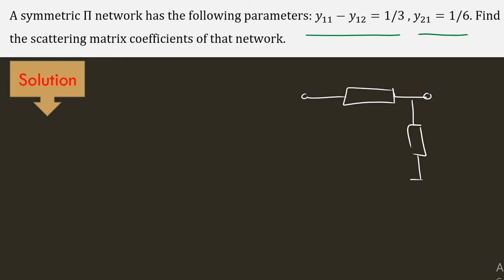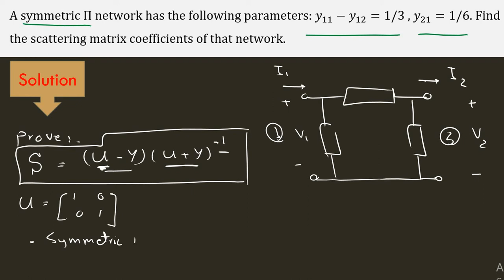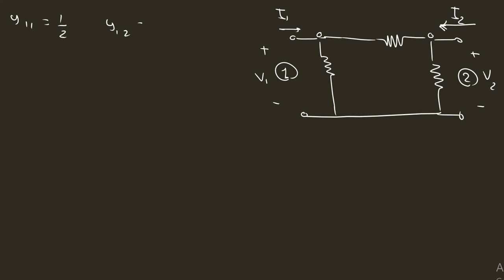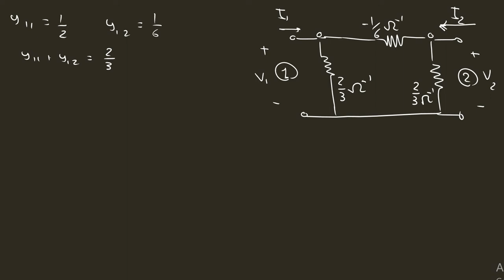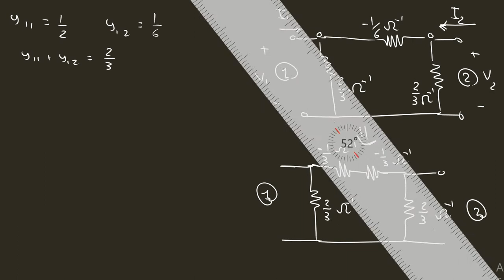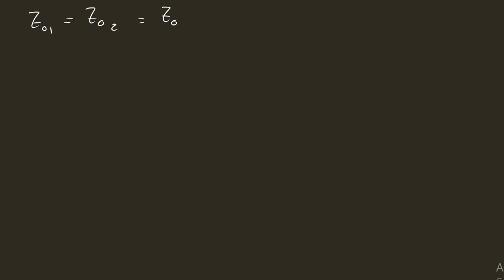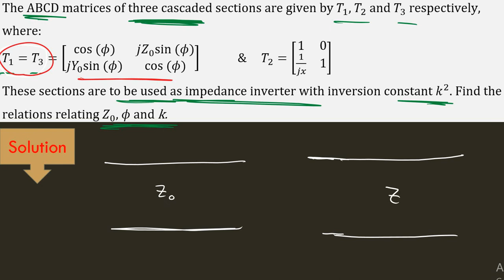Microwave Network theory part 3: Transmission parameters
1. Example on S matrix of two port pi network.
2. Transmission parameters description of 2 port networks.
3. Impedance and Admittance Inverters
4. Design of an impedance inverter using three cascaded sections.